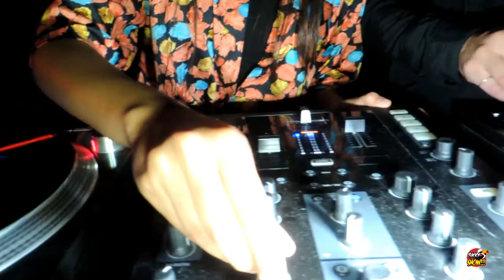FORO VERSALLES PARTY TECH AND ESOC ESPAÑA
Tukibanda!!!

Nos hicieron la invitacion a este Foro culturas Versalles.
Un lugar de concepto exclusivo, donde se realizan eventos de musica electronica, tech, house, Gupos alternativos, Independientes y proyectos unicos..
Ya que ademas cuentacon un espacio para proyeccion de Cine Independiente, en el cual hay proyecciòn de peliculas de cine cultural, independiente, y alternativas.. a foro de 15 a 20 personas..
Con un servicio super original.
En la comida hay Pizzas artesanales, Hamburguesas, y Snak`s
Bebidas de Cerveza Artesanal, Mezcal y Cocteleria.
Este lugar se encuentra ubicado en la Colonia Juarez, en la Calle de Versalles #94 muy Centrico y cerca de Reforma y Avenida Chapultepec. Visitenlo!

AGRADECIMIENTOS TOTALES EL DIA DEL EVENTO A:

ALAS DE MOSCA (COLOMBIA-MEXICO)
TOMITA (MEXICO)
ESOC (ESPAÑA)

TODO CON ACTITUD AMIGOS!!!